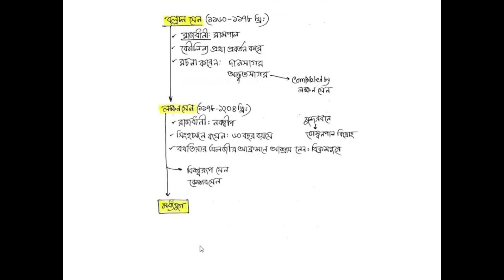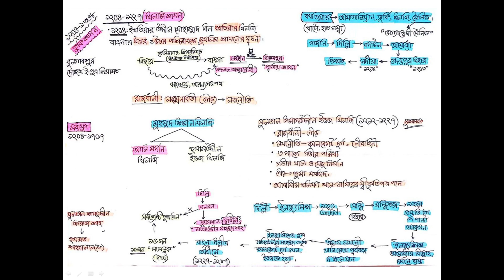Lecture-03:মধ্যযুগঃতুর্কিশাসন,স্বাধীন সুলতানি আমল(Part-1)